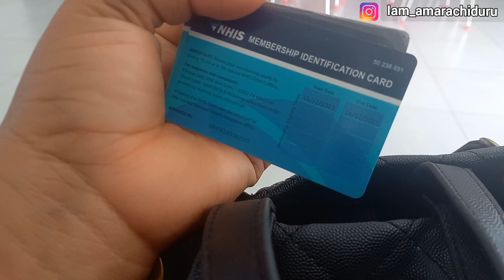Excitement In Ghana 🇬🇭 As They Won South Korea Today | Getting Our Health Insurance In Ghana 🇬🇭 🇳🇬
Today is a special day in Ghana 🇬🇭 as Ghana won South Korea.
We're excited and I got my health insurance.
Why you need health insurance in Ghana 🇬🇭

Super Shocked To See How Ghanaians 🇬🇭

 Exploring Ghana 🇬🇭 Fabric Haul in the biggest market in Ghana, Makola Market